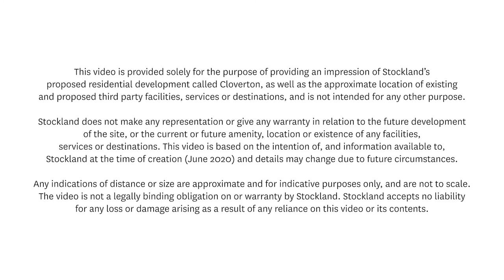Stockland Cloverton - June 2020 Drone Footage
Fly over the site with us and watch the Cloverton community unfold in our latest drone footage taken in June 2020.

To find out more about the Cloverton community, located in Kalkallo VIC